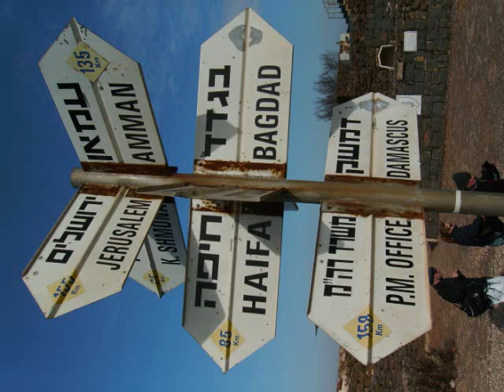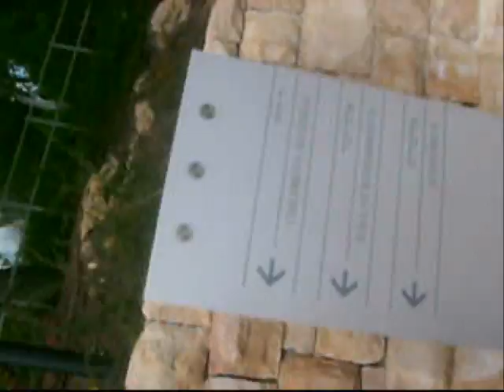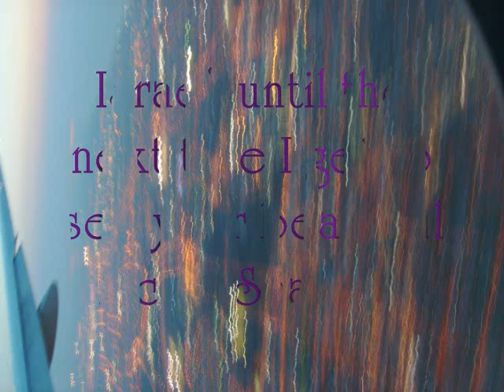Taglit Birthright Israel Winter 2008